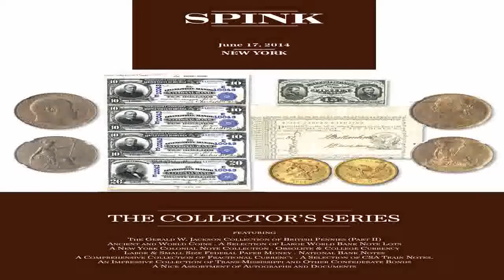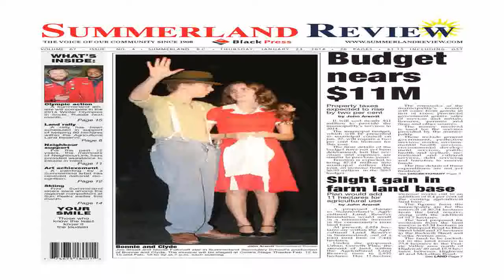Quality Built 17864 Remanufactured Premium Quality Starter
Budget  B000JZPGKA/? Lowest price for Quality-Built 17864 Remanufactured Premium Quality Starter. We can help you find cheap prices near you: Quality-Built 17864 Remanufactured Premium Quality Starter.